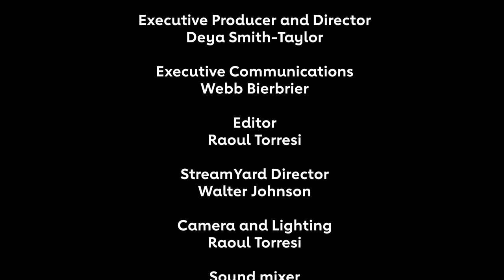Jen Hale – Life is a Gift, Listen to Your Body | At the Heart of It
Jen Hale is sports journalist, TV host and nonprofit founder who is breaking glass ceilings and inspiring all of us to take better care of ourselves. Jen had a thriving career as an NFL and NBA sideline reporter when the game of life threw her a curveball. Jen sits down with CEO Nancy Brown and shares the story of her cardiomyopathy diagnosis and recovery, plus shares her tips for career success and maintaining well-being.

Join American Heart Association CEO Nancy Brown for intimate conversations with remarkable people about finding purpose, unleashing innovation, and maintaining well-being along the way. Watch new episodes Wednesdays on YouTube.